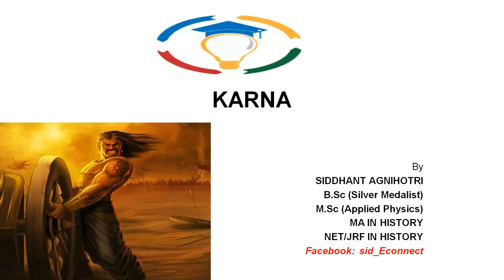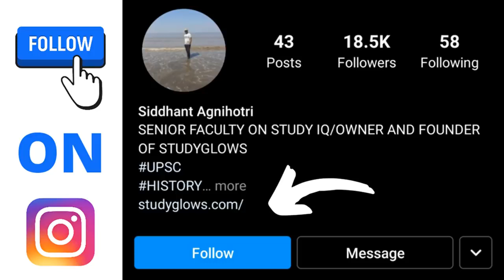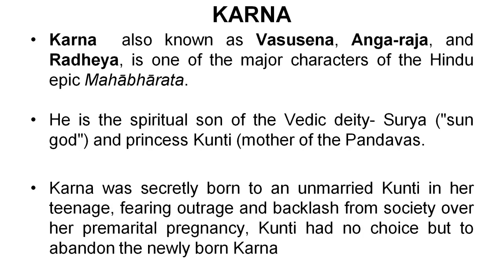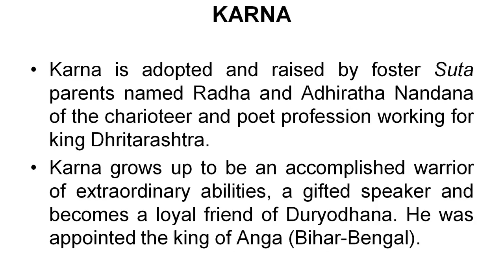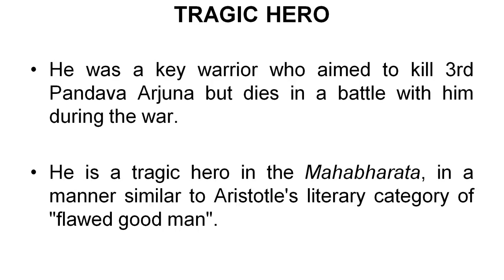सुर्यपुत्र कर्ण - THE UNTOLD STORY OF SURYAPUTRA KARNA THE GREAT WARRIOR